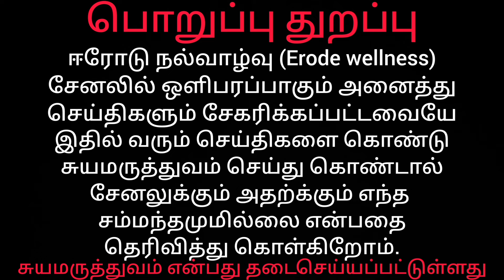#295 கட்டி பிடித்தால கவலை தீருமா?/benefits of hugging/If you hug ,will the worry go away?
கட்டி பிடித்தால் கவலை தீருமா!/Benefits of hugging

தொடு உணர்வு மூலம் மகிழ்ச்சி ஹார்மோன் ஆக்சிடோசின் தூண்டப்படுவதால் உடல்,மனம் ஆரோக்கியமடையும்.